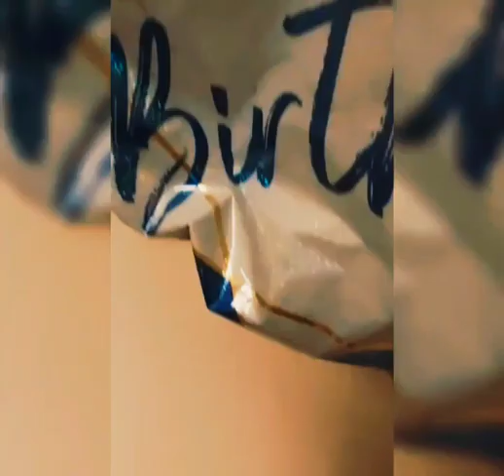Lone Lemur - End of Story - Rock song demo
End of Story is a demo song by Lone Lemur
Chanson rock composée et écrite par Lone Lemur, en mars 2023 et enregistrée le 19 mars 2023 et dédiée à ma mère Yamina et mes tantes Halima, Marie-Christine et Nicole toutes parties trop tôt...Reposez en paix.
Guitare utilisée: Vintage reissue BS v52 modifiée avec Seymour Duncan Quarter Pounder

lyrics (M.Rami)

I LEFT BEHIND A PIECE OF HEART
FROM MY TEARS FLOWS MY PEIN
And I DON'T KNOW WHERE TO START
apart from crying injustice in vain

It' s so hard to say goodbye
we'll never see each other again
I no longer count the sleepless nights
In my bed making knots in my brain

But I got to let her go
I can't stop my tears and cries
But I have to let her go

End of story no one to blame
Anyway we can't go back
she felt lost now i feel the same
but for her I must not crack

she made our world a better place
Now this world is more darker
She became the mountain itself
If you know how to look you can see her